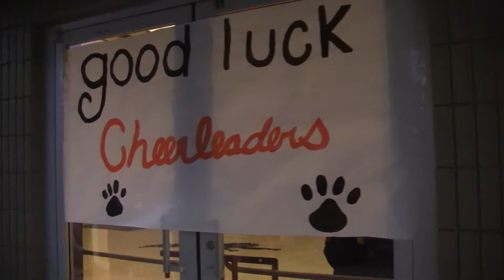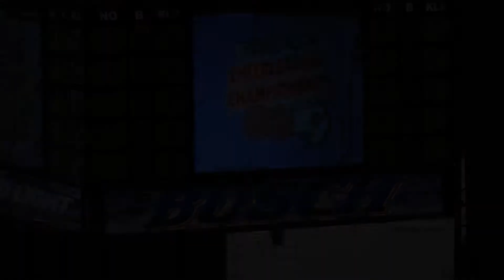State 2016 OGHS Cheer